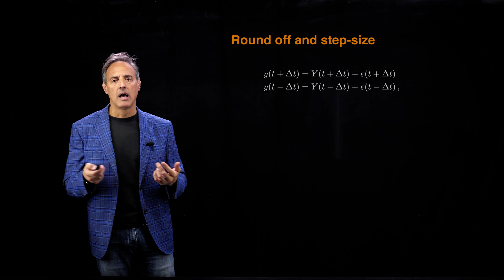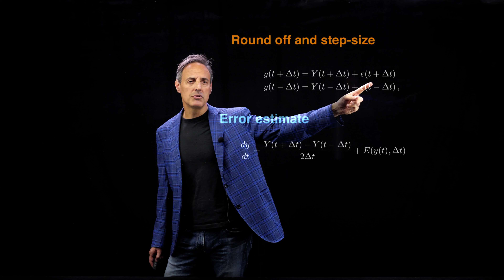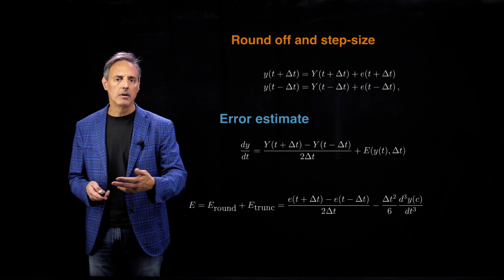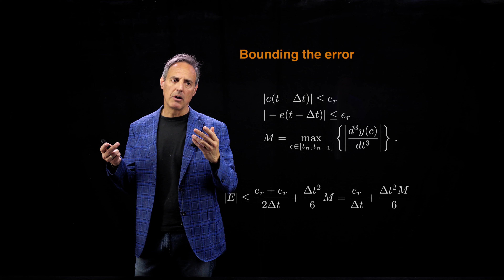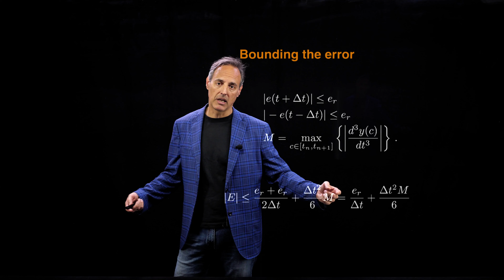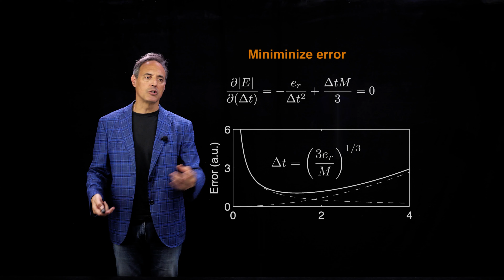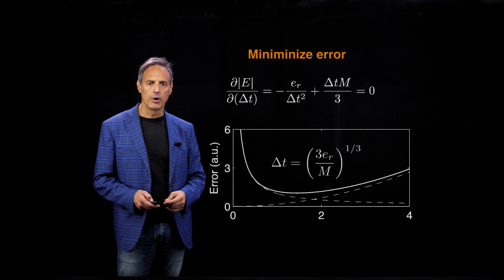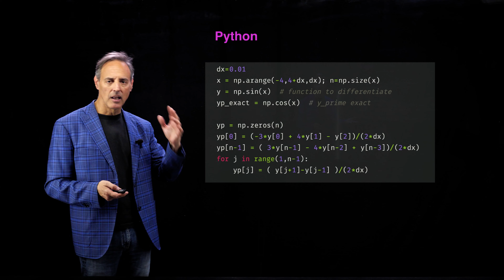Scientific Computing: Numerical Differentiation Error Analysis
Introduction to scientific computing methods which includes the consideration of:
- Numerical differentiation methods and their error analysis
- Numerical integration methods
- Numerical time-stepping schemes with consideration of error and stability

More videos can be found at:
faculty.washington.edu/kutz/